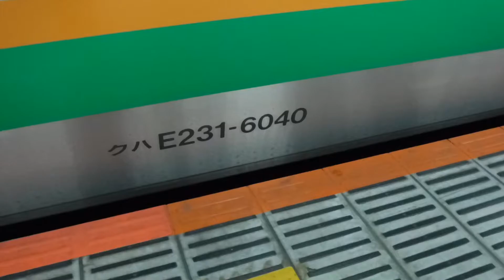上野東京ライン普通小田原行きE231系1599EU-540宮ヤマ+E233系がJR東京駅から発車！上越新幹線とき338号東京行きE2系338Cが到着！回送E261系RS1宮オオが停車中！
JR東京駅下り10番線ホームから撮影。

休日おでかけパスを購入しての撮影。

JR東京駅

下り15(10+5)両編成上野東京ライン東海道線直通普通小田原行き231系1599EU-540宮ヤマ+E233系(クハE231-6040両の表示を撮影。JR東京駅下り10番線ホームから、19時35分にJR新橋駅へと発車！)

上越新幹線上りとき338号東京行きE2系新幹線338C(JR上野駅を発車してJR東京駅下り20番線ホームに到着。)

JR東京駅下り10番線側の東京の駅名標を撮影。

下り8両編成回送E261系RS1宮オオ(JR東京駅下り8番線ホームに停車中。)

JR東京駅の駅員さん「9番線には品川行きが到着致します。」

………確か以前の撮影時に品川行きが到着した後回送E261系が発車した苦い記憶が……。

撮影を早々に中断して上り8番線ホーム側へと移動します。… 間に合うのか？